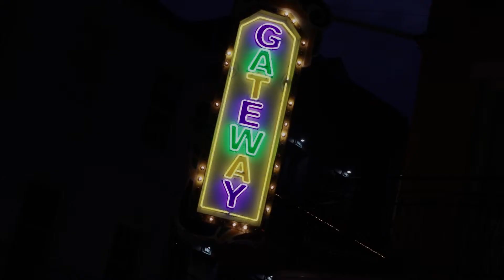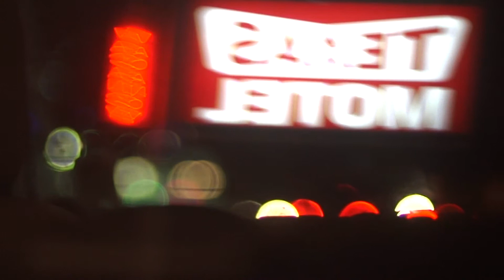Underbelly Clip 4